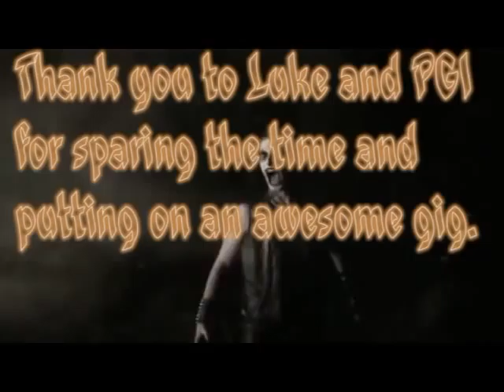Interview - Primitive Graven Image - Progressive UK Black Metal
Cheeseburger conducts an interview with Primitive Graven Image on 27th Aug 2011 before they headline a gig at The Dev (Camden). Hear a few views on black metal, labels and the future.